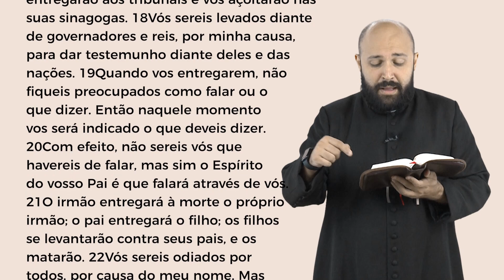Palavra da Salvação, 26/12/2022 com o Padre Vitor Hugo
Santo Estêvão, protomártir | Festa | Segunda-feira

Naquele tempo, disse Jesus aos seus apóstolos: 17“Cuidado com os homens, porque eles vos entregarão aos tribunais e vos açoitarão nas suas sinagogas. 18Vós sereis levados diante de governadores e reis, por minha causa, para dar testemunho diante deles e das nações. 19Quando vos entregarem, não fiqueis preocupados como falar ou o que dizer. Então naquele momento vos será indicado o que deveis dizer. 20Com efeito, não sereis vós que havereis de falar, mas sim o Espírito do vosso Pai é que falará através de vós. 21O irmão entregará à morte o próprio irmão; o pai entregará o filho; os filhos se levantarão contra seus pais, e os matarão. 22Vós sereis odiados por todos, por causa do meu nome. Mas quem perseverar até o fim, esse será salvo.

WebTV Redentor:
Youtube.com/WebTVRedentor
Ative as notificações clicando no sino!